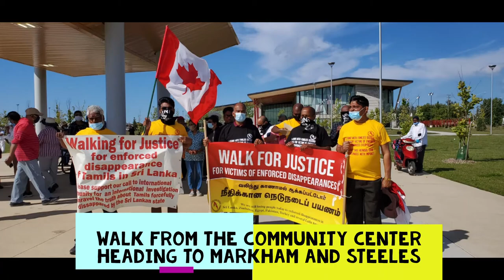The Tamil Journal:2வது நாள் @ Vanni Street - Walking from to Ottawa Parliament Hill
Canada நெடுநடைப் பயணம்  2வது நாள் @ Vanni Street - Walking from Brampton City Hall to Ottawa Parliament Hill